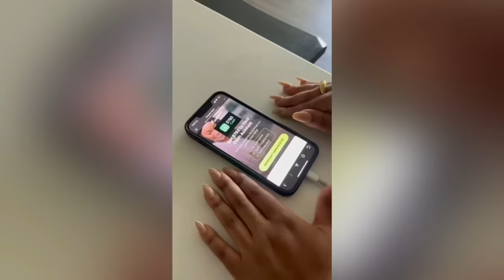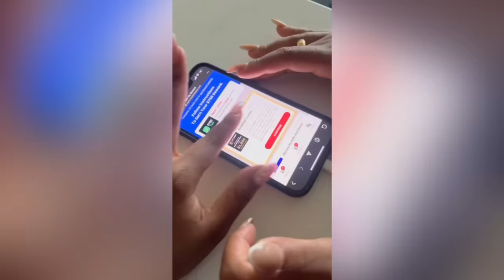Another guy sent me flowers Prank on Tray